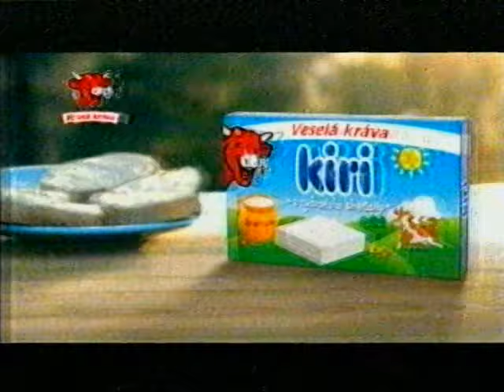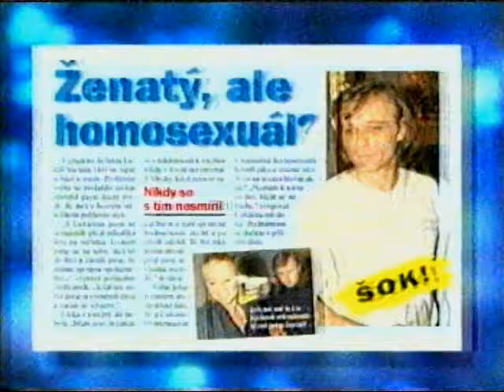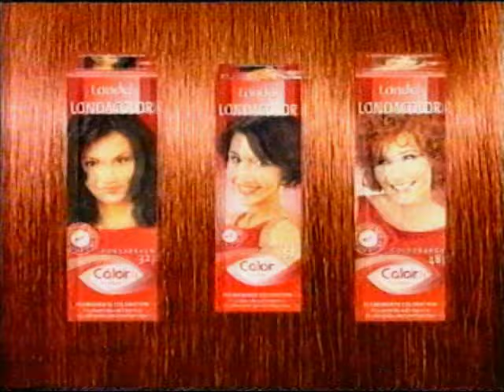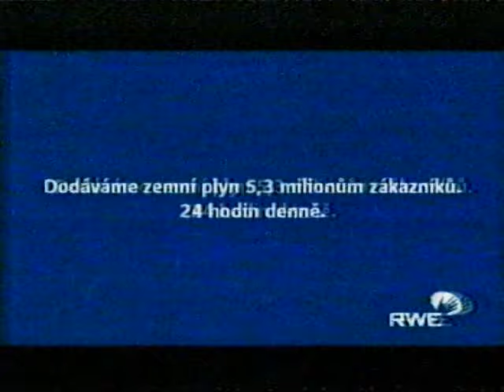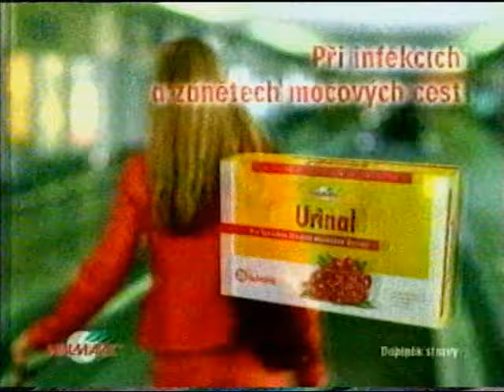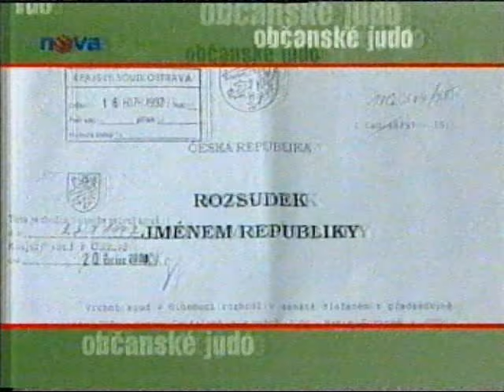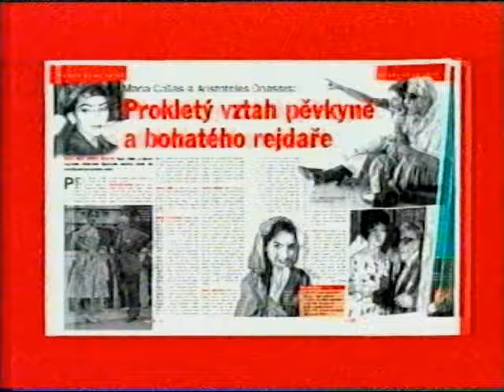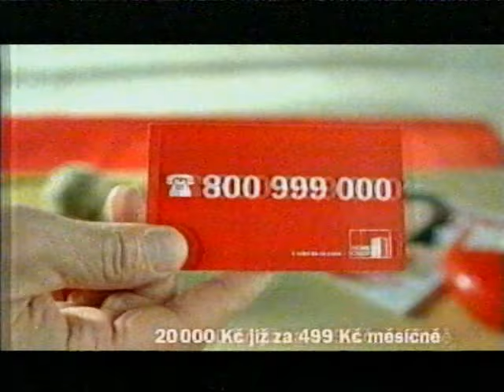TV Nova - Reklamy, upoutávky - 21.9.2006